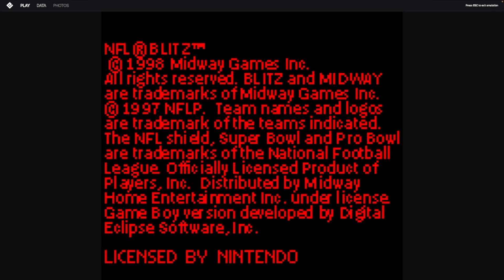Ep 1681 - Video Game Intro - NFL Blitz - GB Operator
Hi Guys

Welcome to the channel.  Please enjoy this video game intro of NFL Blitz.

Mail -

Australia 6906